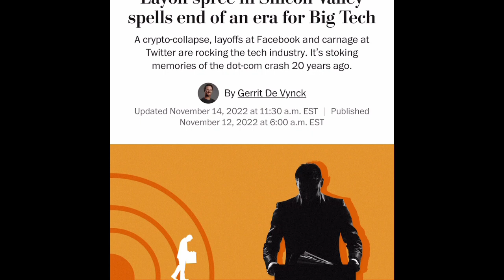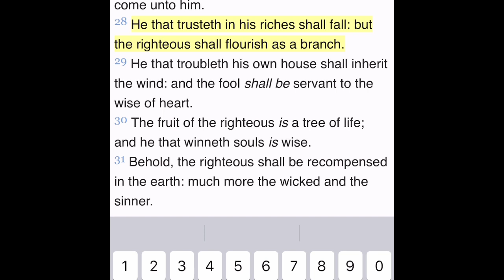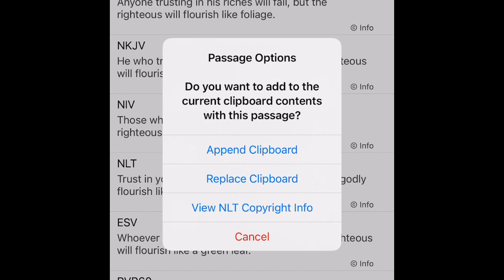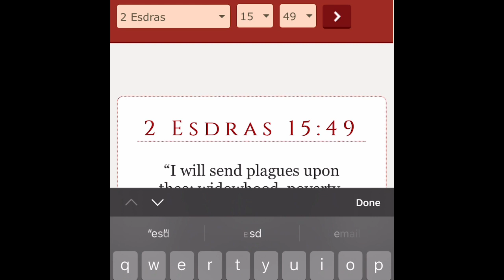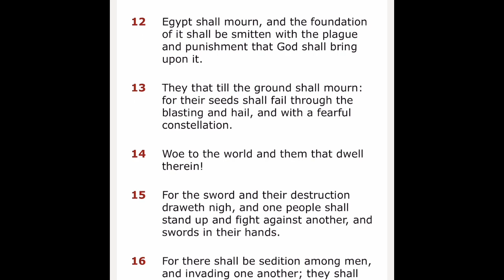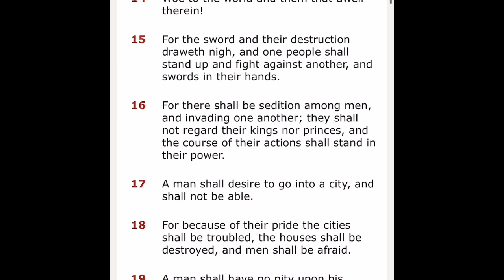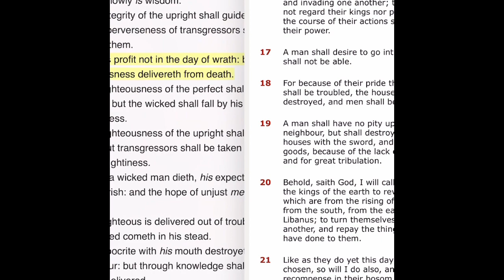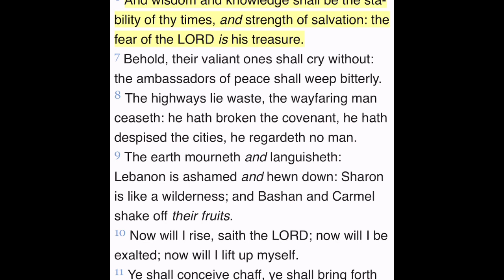Massive layoffs are happening in the Tech world + crypto currency is crashing (Proverbs 11:28)